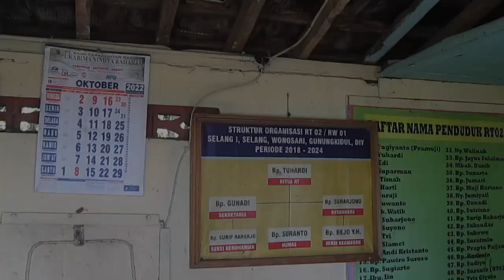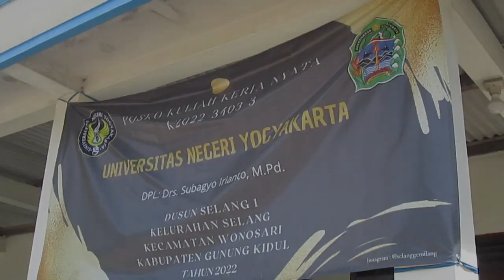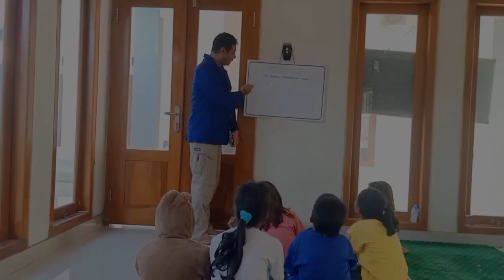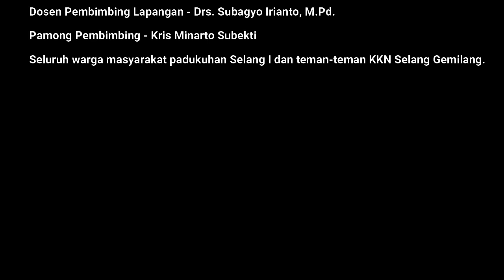[VIDEO LUARAN KKN UNY 2022] Felisius Oktovianus Bowe || Padukuhan Selang 1, Wonosari, Gunung Kidul.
"MAJU DAN GEMILANG BERSAMA SELANG 1"

Halo semuanya.
Apa kabar? Semoga anda semua dalam keadaan baik, sehat dan bahagia yah...
Video ini merupakan salah satu tagihan luaran KKN UNY 2022 yang berisikan cuplikan dari pelbagai kegiatan Program Kerja Kelompok KKN Selang Gemilang dan juga Program Kerja Unggulan Individu yaitu :
1. Menjadi Marbot Masjid Al-Ihklas Selang I (Bersih-bersih Bagian dalam Masjid – Menyedot debu dan menyemprot pewangi pada Karpet Masjid)
2. "Deutsch ist einfach" (Pengenalan Bahasa Jerman Dasar untuk anak-anak SD-SMP di Padukuhan Selang Gemilang)

Nama : Felisius Oktovianus Bowe
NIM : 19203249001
Prodi : Pendidikan Bahasas Jerman (Fakultas Bahasa dan Seni)
DPL : Drs. Subagyo Irianto, M.Pd.
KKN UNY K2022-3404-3